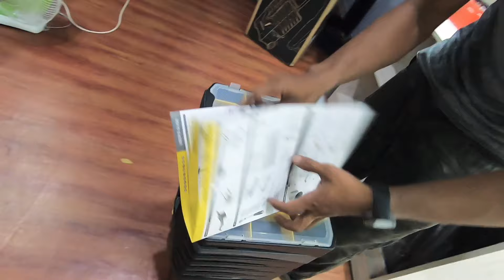Unboxing Tools Wajib Pesepeda